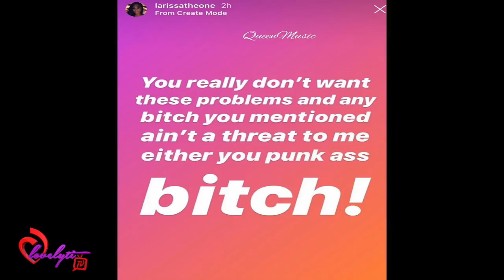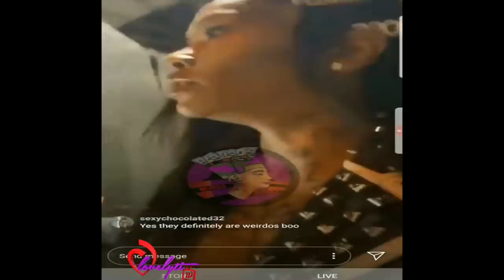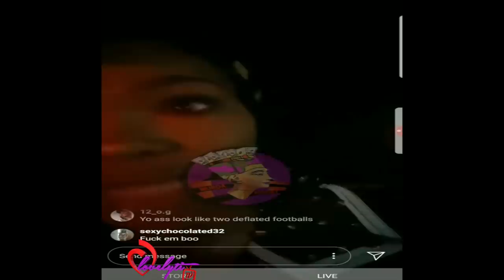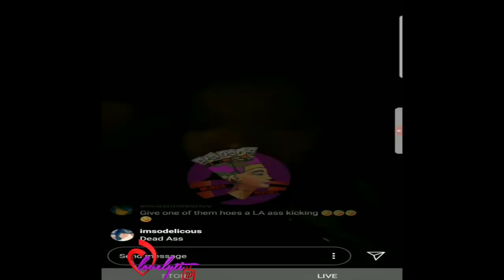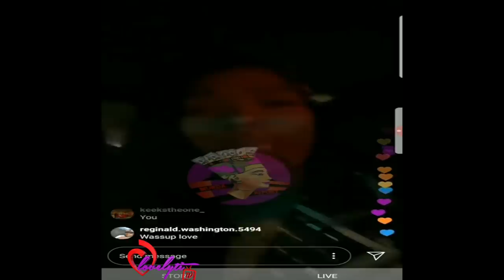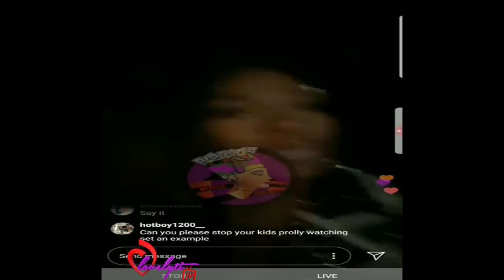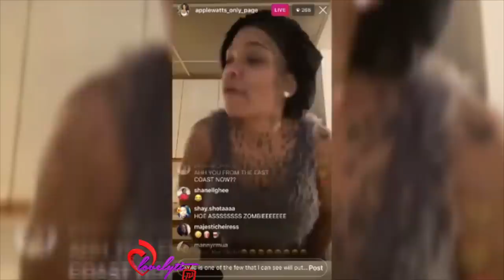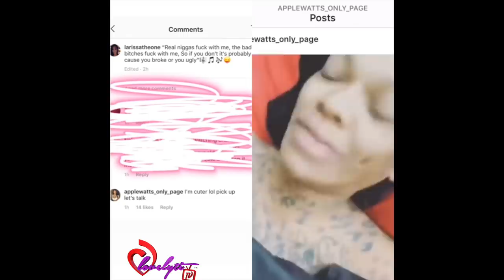Apple Watts & Mister Ray get into it with Larissa “Bootz” from ‘Flavor of Love’